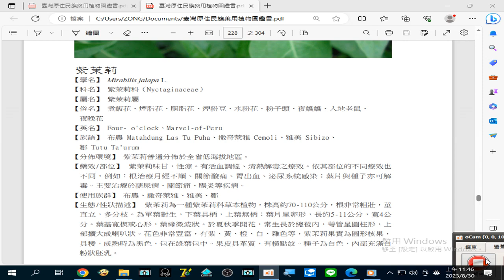錄製 2023 08 30#紫茉莉(胭脂花) 根治療#月經不順、關節酸痛、胃出血、泌尿系統感染；葉片與種子亦可解毒。主要治療於#糖尿病、關節痛、腸炎 等疾病。11 46 17 750